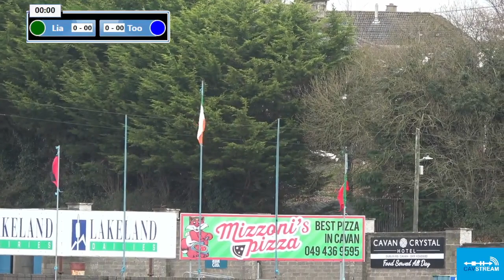All Ireland Club Intermediate Hurling Championship 2022 Semi Final - Tooreen v Liatroim Fontenoys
AIB All Ireland Club Intermediate Hurling Semi-Final. Tooreen v Liatroim Fontenoys. Sunday 18th December. 1pm. Kingspan Breffni Park, Cavan.